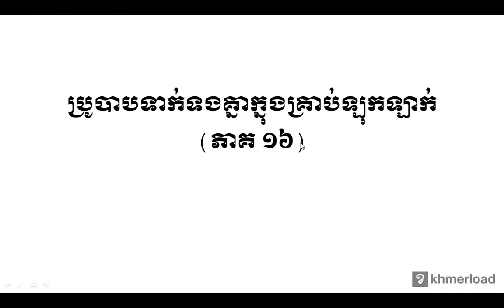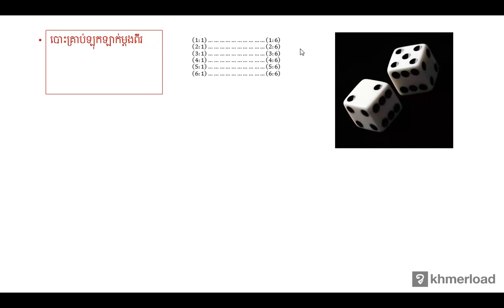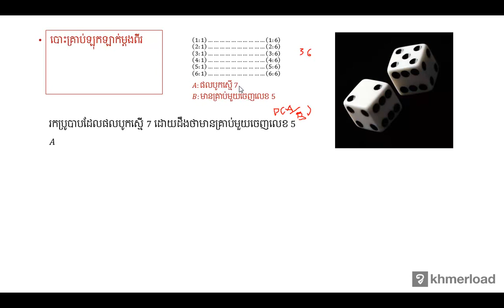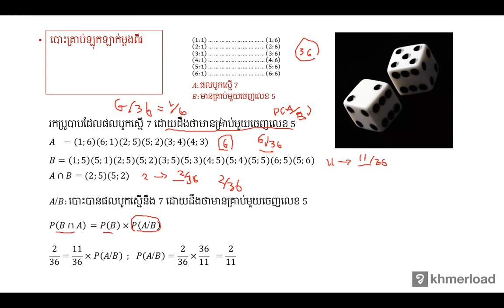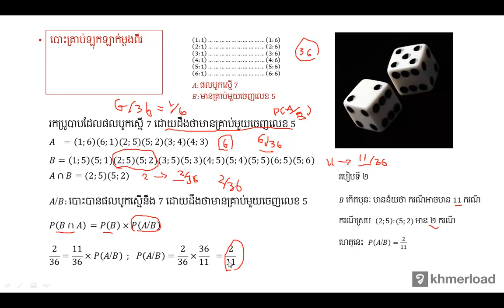គណិតវិទ្យា​ថ្នាក់ទី១២ ៖ រូបាបទាក់ទងគ្នាក្នុងគ្រាប់ឡុកឡាក់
ប្រូបាប ៖ រូបាបទាក់ទងគ្នាក្នុងគ្រាប់ឡុកឡាក់